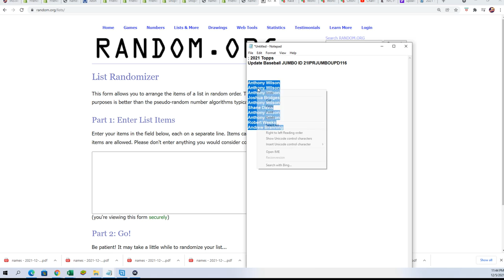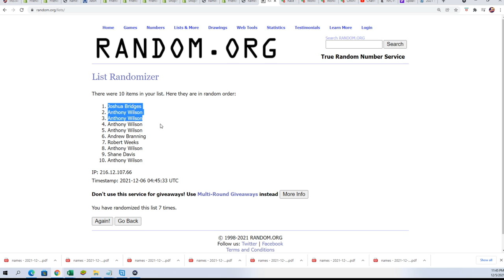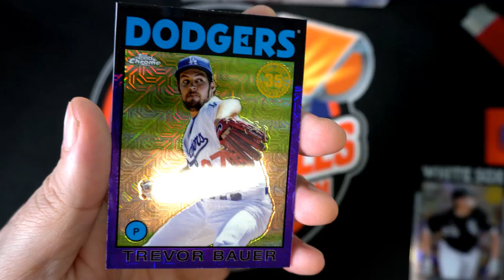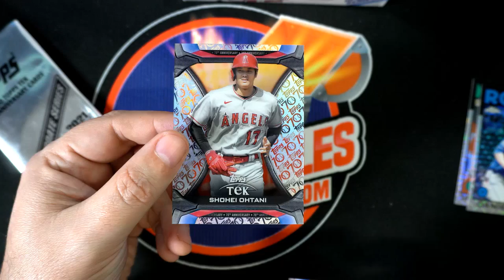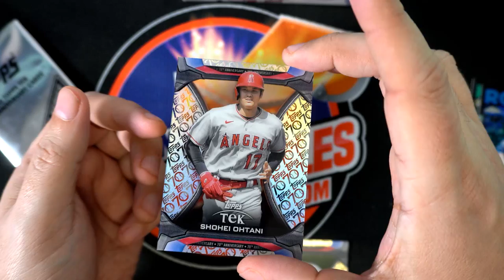2021 Topps Update Baseball JUMBO SILVER PACK RANDOM ID 21IPRJUMBOUPD116